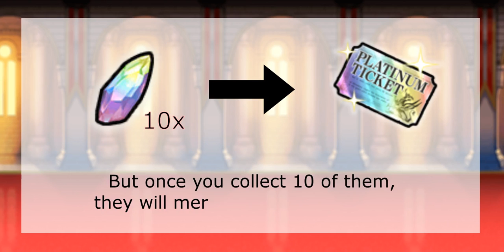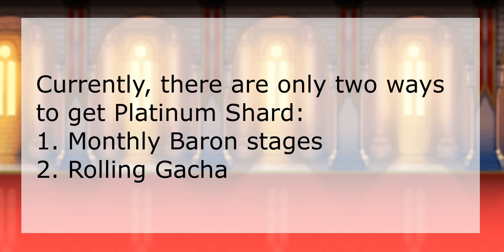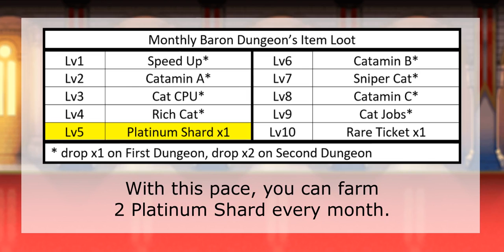What is Platinum Shard and How to Find Them? [The Battle Cats]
wait 5 months or become a whale

00:00 - What is Platinum Shard
01:10 - Method A
02:30 - Method B
03:16 - Completing 10 Shards